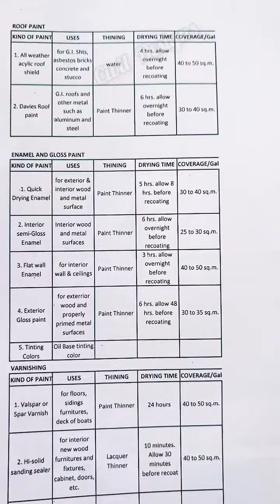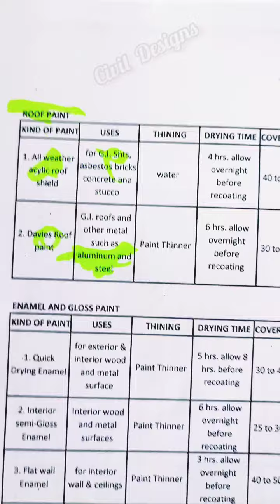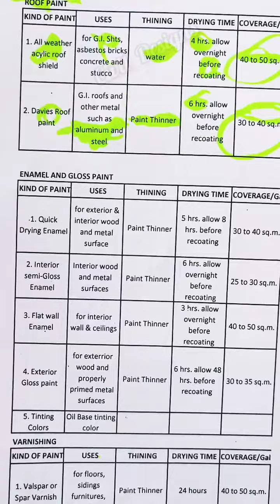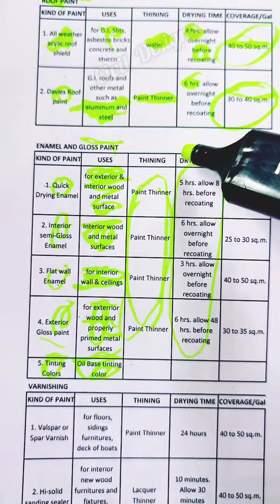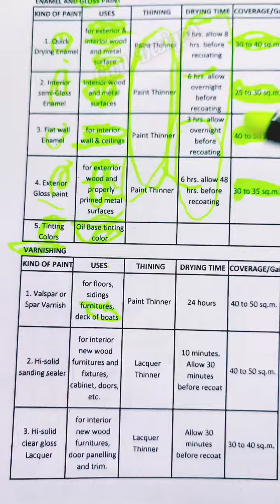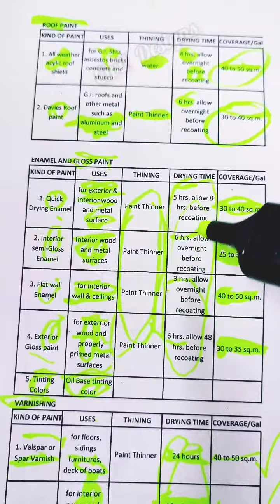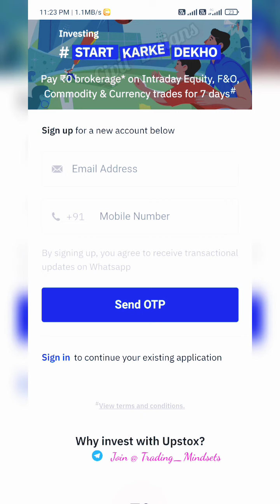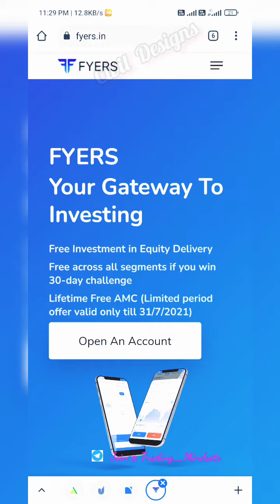types of painting